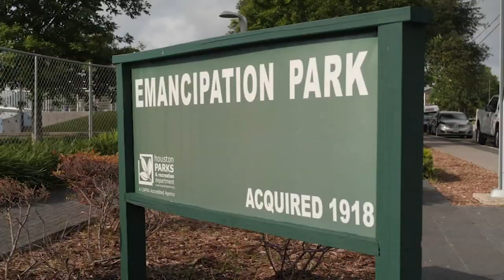Changing Third Ward: How rising home prices are pushing out families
Pricey townhomes and condominiums are popping up on what feels like every block. That means families who lived here for years are pushed out of their homes even faster than you might think.